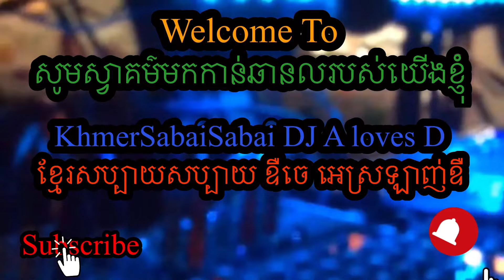Khmer 18th Birthday & Graduation Party for Emily on 5-27-2023 Part #1